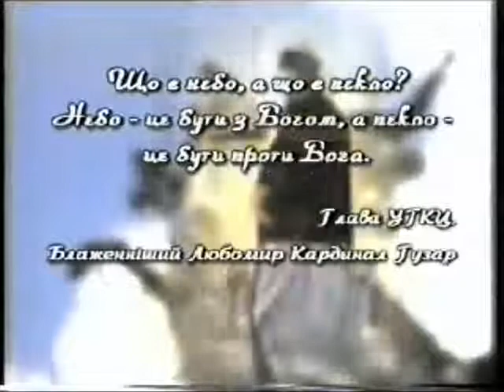Lubomyr (Huzar) what is soul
Фрагмент фільму "Душа" із серії "Пошук істини". Фільм створило радіо "Воскресіння".